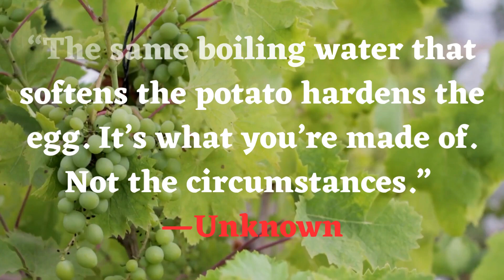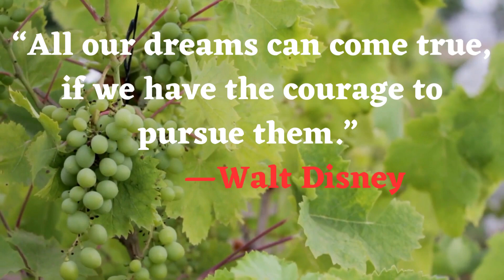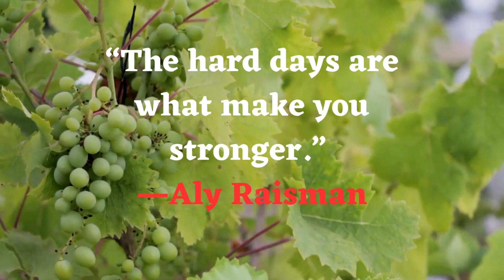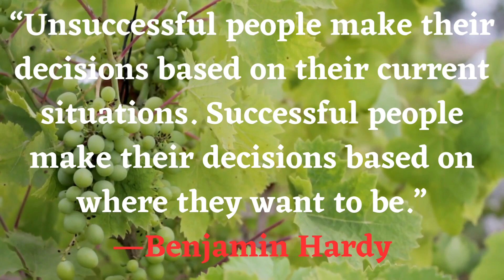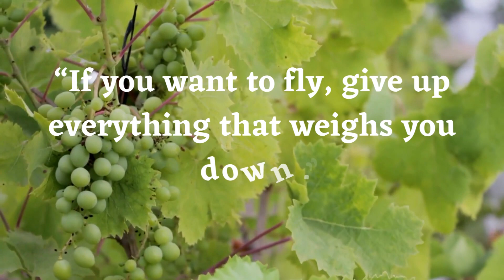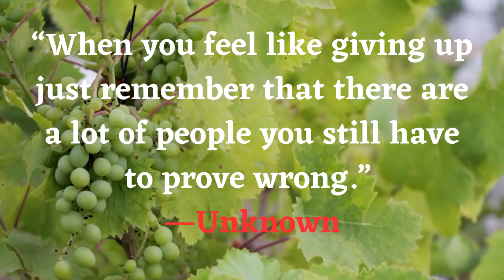If you want to fly, give up......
Gyan motivation is a channel which uploads motivational/inspirational quotes and successful people story. I will be uploading similar videos on a daily basis.
motivational quotes
inspirational quotes
inspirational quotes short video
inspirational quotes for students in english
inspirational quotes music

◈◈◈◈◈◈MUSIC CREDIT◈◈◈◈◈◈◈

Track: Boom Bap Flick - Quincas Moreira